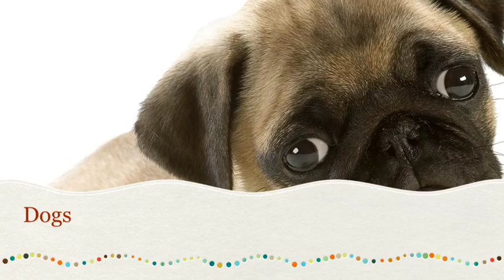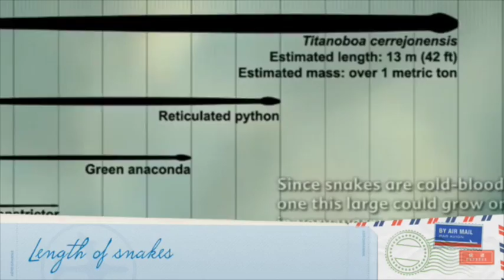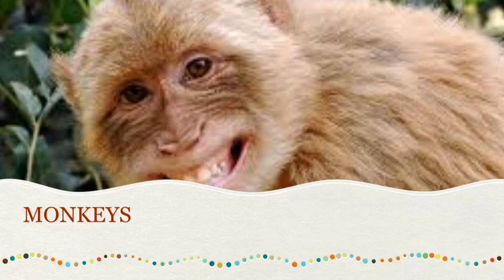Animal iMovies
The 4th grade class researched animals and made this iMovies to show off what they learned.